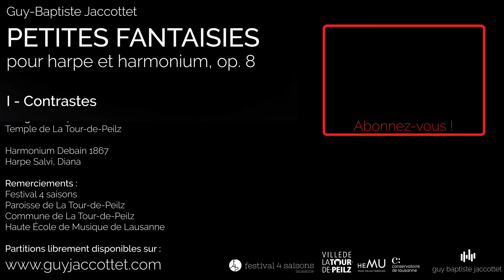CONTRASTES - Tjasha Gafner/Guy-Baptiste Jaccottet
Guy-Baptiste Jaccottet - Petites Fantaisies pour harpe et harmonium, op. 8
I - Contrastes

Tjasha Gafner - Harpe Salvi, Diana
Guy-Baptiste Jaccottet - Harmonium Debain 1867

Enregistré le 27 octobre 2020 au Temple de La Tour-de-Peilz.